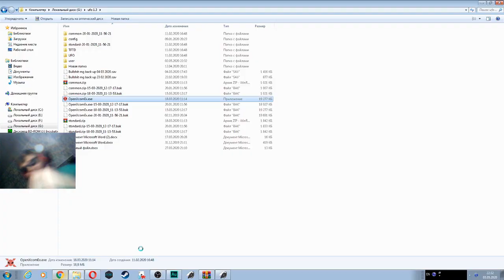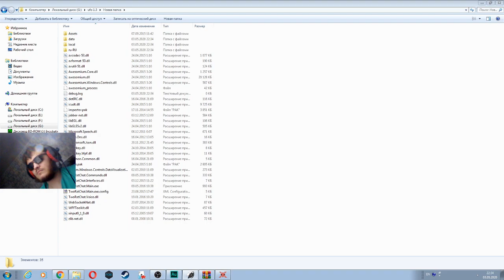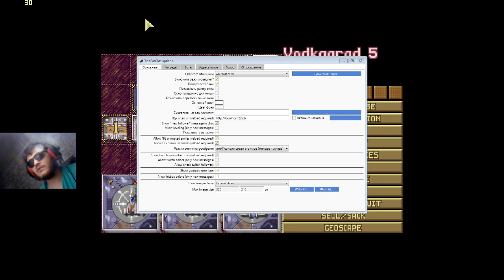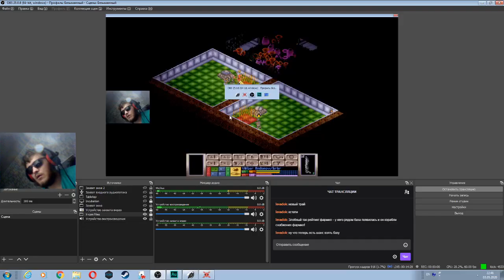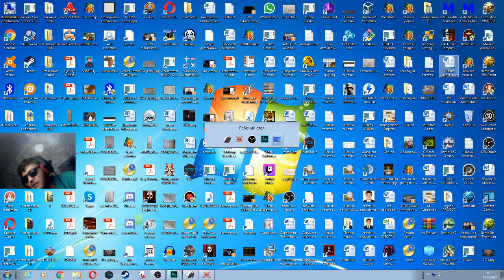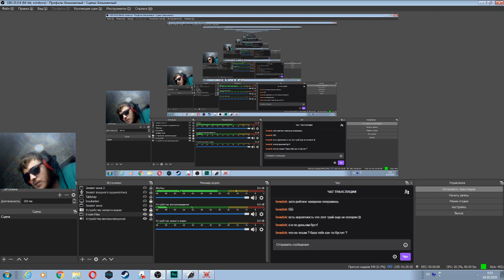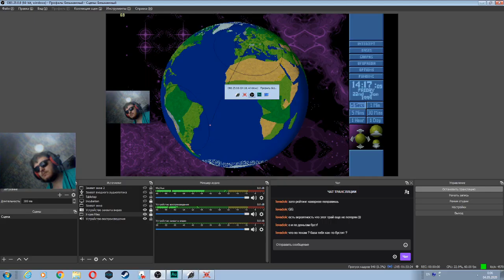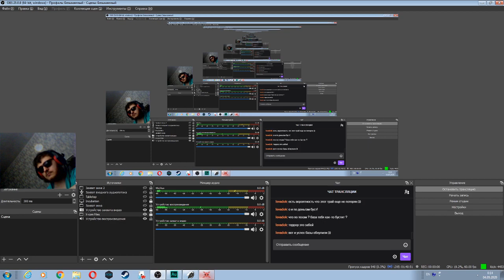Open-xcom Hard mode try 4